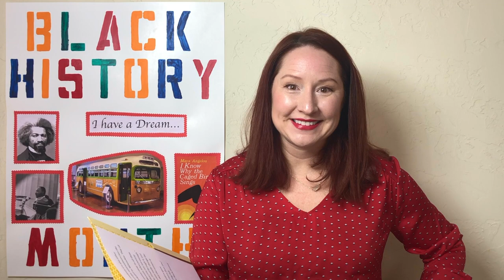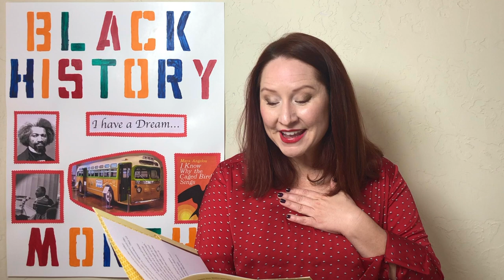Black History Month for Kids Oprah Winfrey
Black History Month for Kids Oprah Winfrey: What a fantastic life story to begin our celebration of "Black History Month" here at Storytime for Kids! Join us for this read aloud story of the early struggles, hard-won accomplishments, and world changing efforts of a living legend.

Oprah is an inspiring champion for many wonderful things, READING and EDUCATION being two of her favorites.